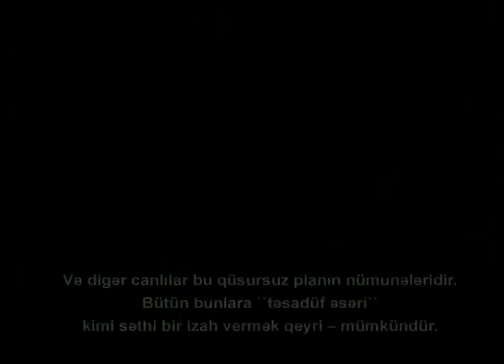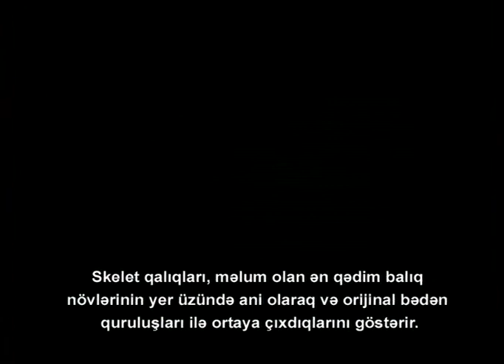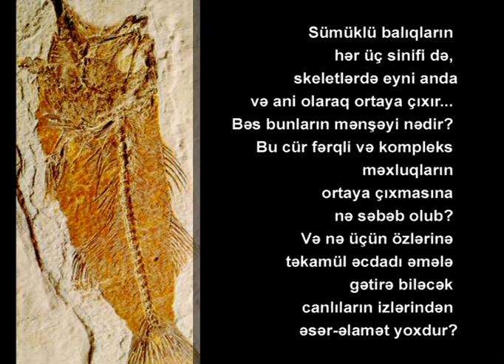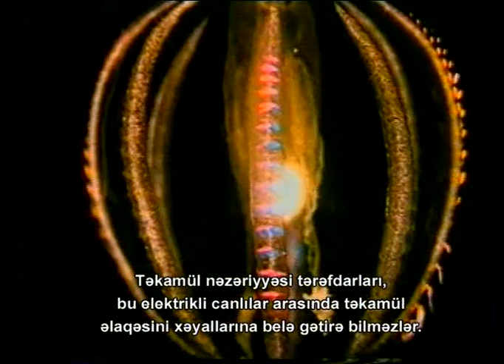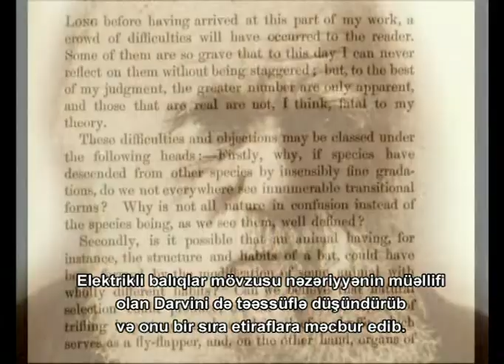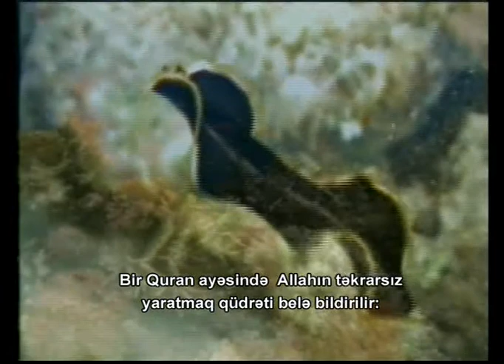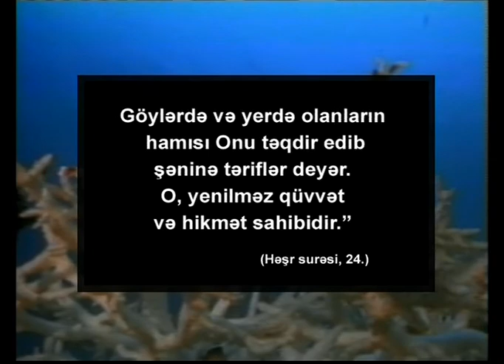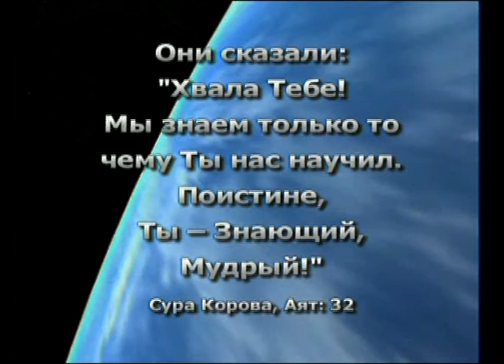DƏNİZLƏR VƏ OKEANLARDAKI MÖHTƏŞƏM YARADILIŞ 4